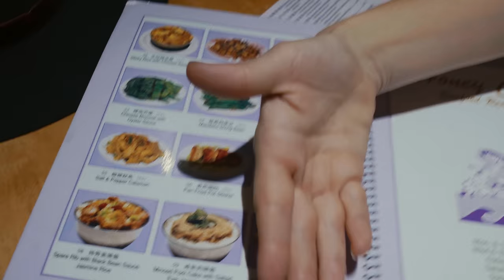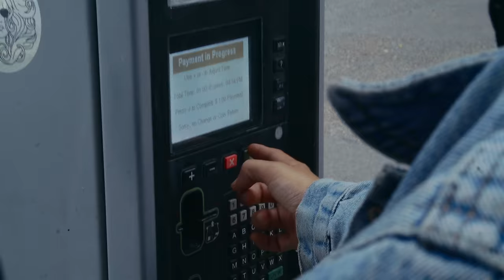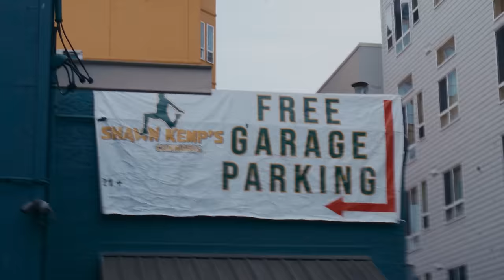Marilina Bertoldi - Sushi en Lata (Video Oficial)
Miche y yo (marilina) quisimos aprovechar un viaje que tenía que hacer a seattle para tocar en kexp junto a barbi recanati. Algo tiene EEUU que nos vendieron miles de veces en películas, series y otros formatos que en cada esquina sentís que estas en un set de filmación. Es por eso que decidimos recorrer sin un destino específico, improvisando cosas, aprovechando cada cosa que la ciudad nos regalaba. Sushi en Lata es la canción pop del disco, es alegre y buena onda, por eso mismo la frescura de un material a modo documental transmitiría mejor el mensaje.

LETRA:
una especie de hambre me atraviesa
no soy mala, el alcohol me alienta
me topé con tu veneno en venta
uh se cae, a nadie le interesa

no me mires si no te hago gracia
seré tu castigo mientras seas un garca
como un sushi en lata
lo que tengo para vos

no es amor

cada vez que te vas mi mente hace una fiesta
todos invitados tengo tres hieleras nuevas
me han pedido que me calme y ya se sabe que lo tengo para rato
ya empecé a perder la cuenta
no me espantas nada de nada
se te ve cansado de tanto hacer drama
ser el centro siempre viene con su karma

no es amor

Autor: Marilina Bertoldi
Editor: Pelo Music S.A.